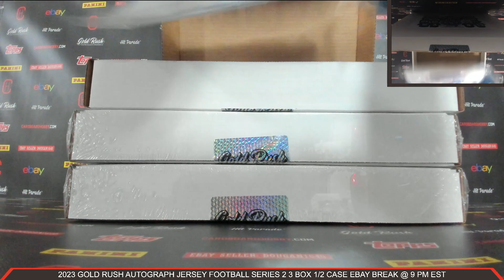2023 Gold Rush Autograph Jersey Football Series 2 3 Box 1/2 Case Break eBay 4/28/2023